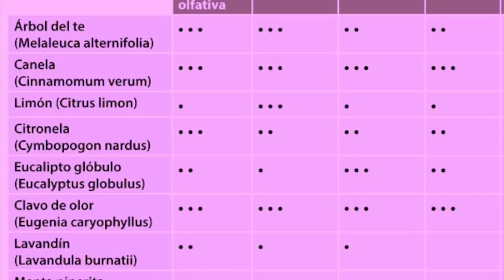CÓMO LIMPIAR TU CASA DE VIRUS GRIPE RESFRIADO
En este video os doy unos trucos de limpieza para que los virus se vayan antes y podamos recuperarnos antes

LISTAS DE REPRODUCCIÓN QUE PUEDEN INTERESARTE:
COCINA KONMARI